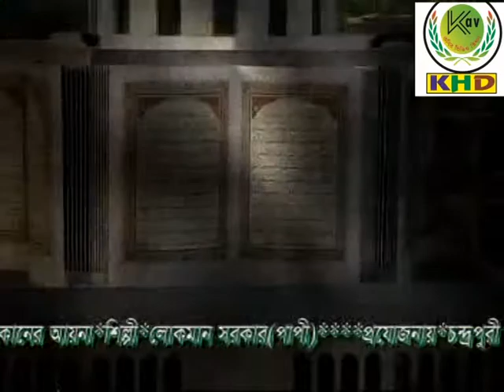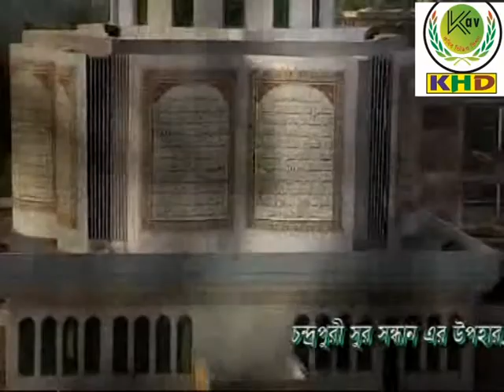Ashekaner Ayna আশেকানের আয়না । শিল্পী লোকমান সরকার j ক্যামেরা কাবর 01912857651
KHD Media music presents excited .

Song: Ashekaner Ayna
Singer: Lokman Sorkar
Lyrics: Lokman SOrkar
Tune & Music: Noyon
Cast: Lokman SOrkar
DOP: Kobir
Edit & Color: Uttam
Production: Kobir
Director: Kobir
Label: KHD Media

© KHD Media *** WARNING *** All contents of the channel are reserved for KHD Media, Bangladesh. Legal action will be taken against those who violate the copyright of the following materials presented!

Mailing Address:
KHD Media
Proprietor: MD.Kobir
Kabir's house, Shuvadhaya Old Colony, Shuvadhya - 1310 Keraniganj, Bangladesh.